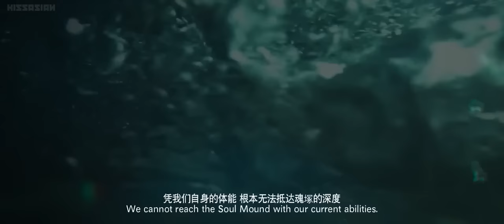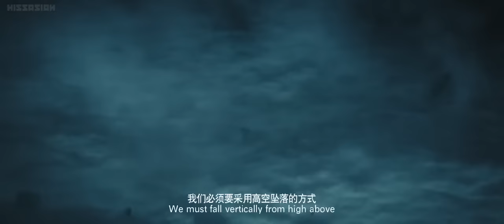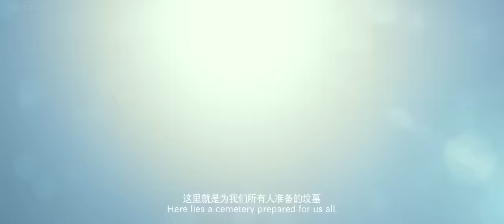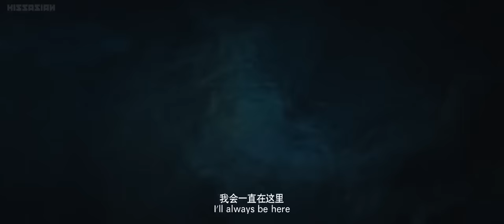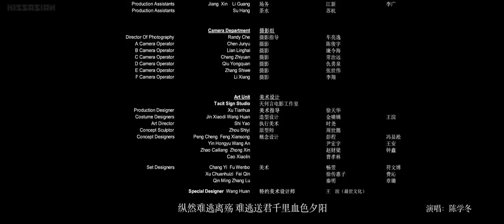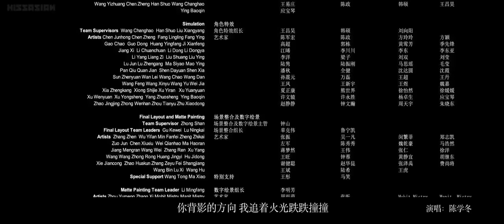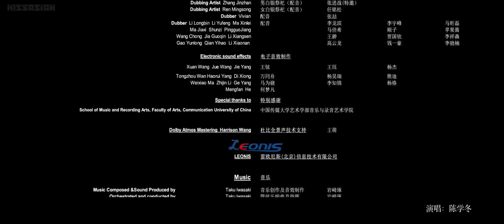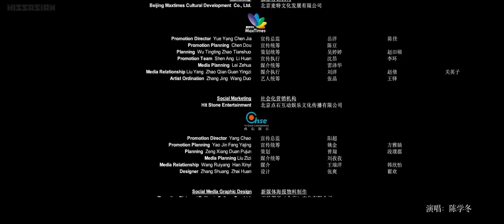Legend Of Ravaging Dynasties 2 (L.O.R.D_2)Full Movie With ENG-SUB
The story takes place in a sacred mainland of Odin (or Wotan), separated into four counties based on the four elements - water, fire, wind and earth. The published book(s) in the series mainly focuses on the water county, also known as Atlantis/Aslan Empire, with references to the other counties. There are 7 lords and one disciple for each lord.
This is the sequel to the first L.O.R.D: Legend of Ravaging Dynasties film.